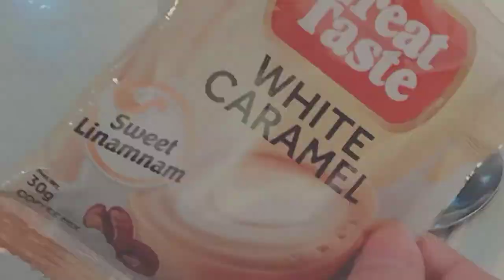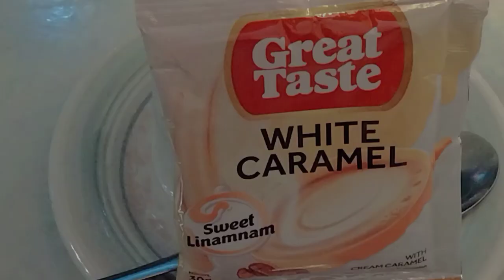Online Class Short Film ft. Greatest White Commercial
Hello! Made this video commercial for our E-Tech activity. Hope it helps! 🙂

Stay by Jorge Mendez